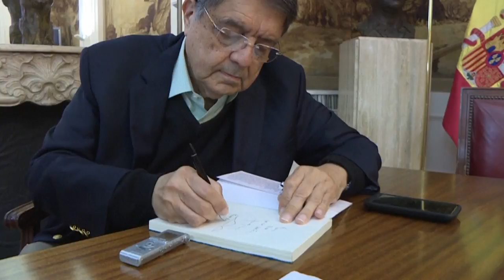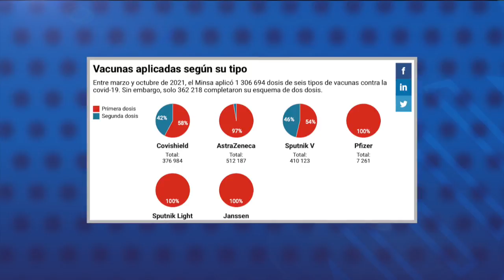Homenaje a Sergio Ramírez por su defensa de la palabra y la libertad en Bellas Artes de Madrid.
1.- Homenaje a Sergio Ramírez por su defensa de la palabra y la libertad en Bellas Artes de Madrid.
2.- Daniel Ortega se enrumba a la ilegitimidad internacional.
3.- Baja asistencia de niños y adolescentes en jornada de vacunación.